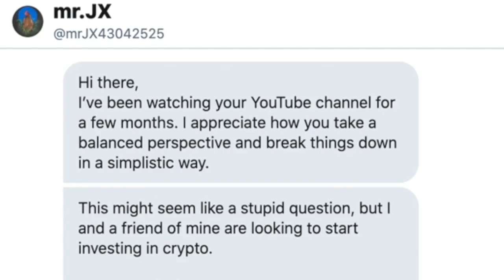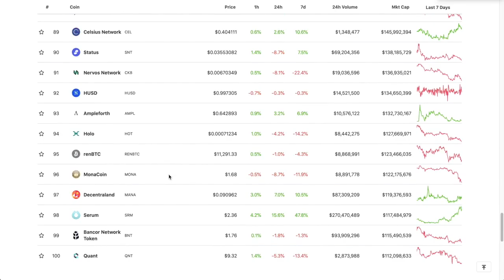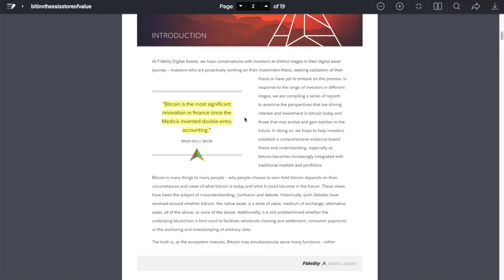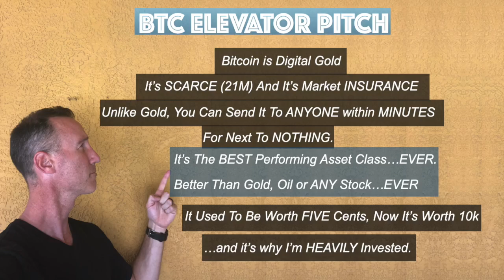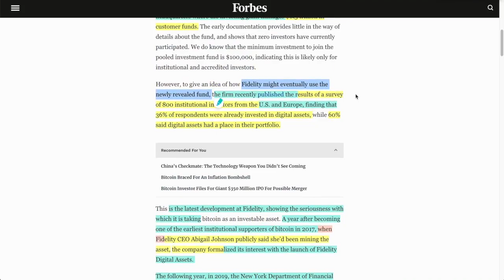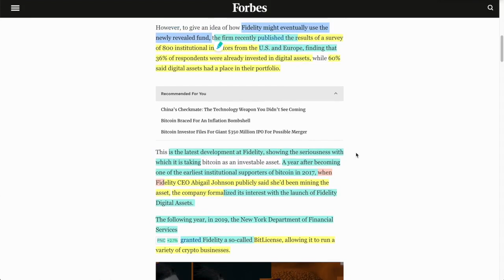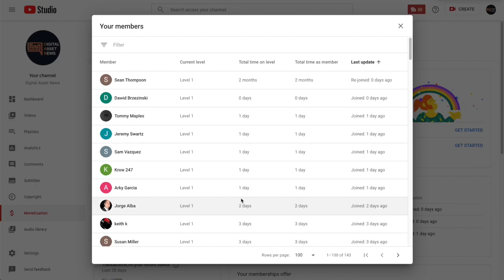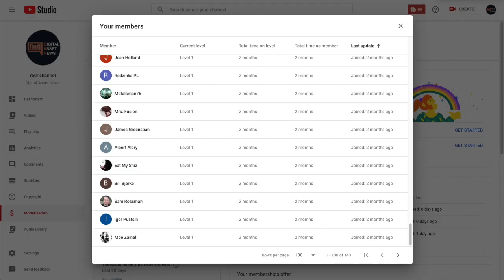The Fidelity Bitcoin Investment Thesis Is ALL TALK. Watch What They DO, Not What They SAY!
►Did Fidelity with its 8 TRILLION Assets Under Management Just Take MASSIVE Action on DOMINATING the BITCOIN Market?

0:00 - Market Recap | Topics Overview
4:15 - Fidelity Bitcoin Investment Thesis Is ALL TALK. Watch What They DO, Not What They SAY!
14:18 - Fidelity BITCOIN Fund - Taking Action By DOING!
17:19 - Q & C Of The Day - CryptoCURRENCY v Digital ASSETS & Ethereum Mafia

●▬▬▬▬▬▬▬▬▬▬▬CRYPTO ESSENTIALS▬▬▬▬▬▬▬▬▬▬▬▬▬▬▬▬▬●

●▬▬▬▬▬▬▬▬▬▬▬▬▬FOLLOW D.A.N.▬▬▬▬▬▬▬▬▬▬▬▬▬▬▬●

and/or...

●▬▬▬▬▬▬▬▬▬▬▬▬▬▬AUDIO TRACKS▬▬▬▬▬▬▬▬▬▬▬▬▬▬●

●▬▬▬▬▬▬▬▬▬▬▬▬▬▬VIDEO TOOLS▬▬▬▬▬▬▬▬▬▬▬▬▬▬●

●▬▬▬▬▬▬▬▬▬▬▬▬▬EXIT STRATEGIES▬▬▬▬▬▬▬▬▬▬▬▬▬▬▬●

●▬▬▬▬▬▬▬▬▬▬▬▬RECOMMENDATIONS▬▬▬▬▬▬▬▬▬▬▬▬▬▬▬▬●